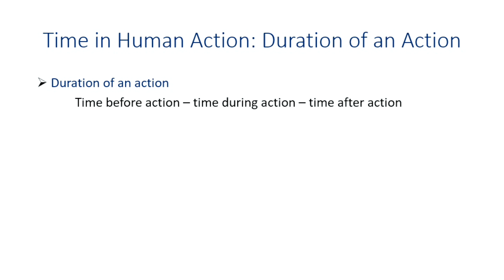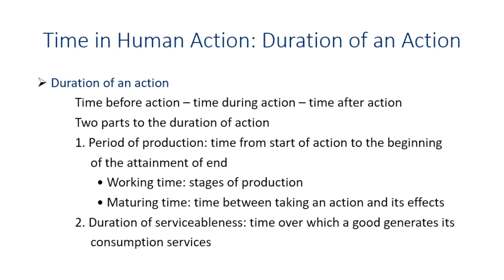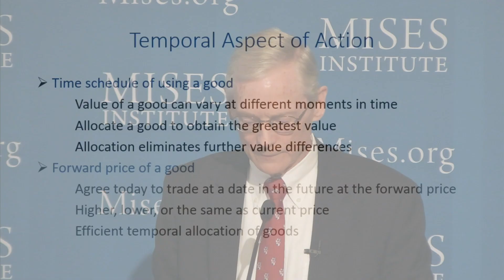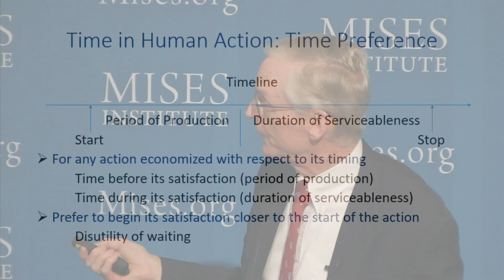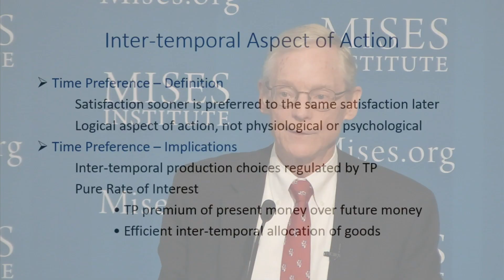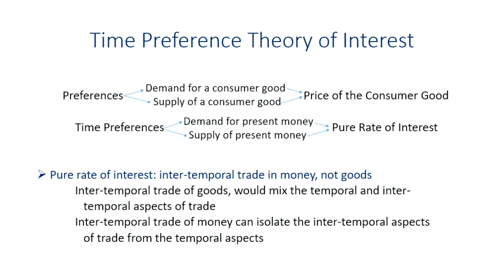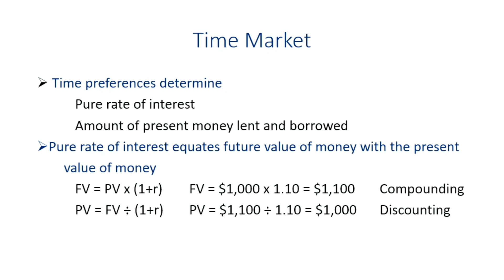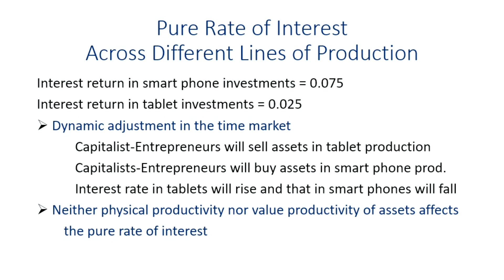The Theory of Interest | Jeffrey M. Herbener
Time is an irreversible flux. Each moment has a unique place in the sequence of moments of time with respect to action.